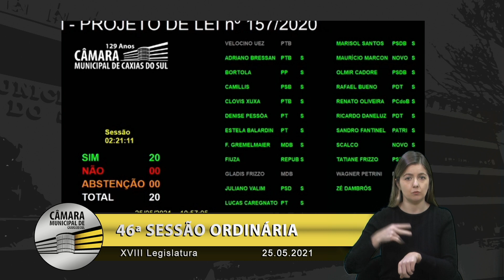12 Votação - Projeto de Lei nº 157/2020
Em Discussão Única e Votação o Projeto de Lei nº 157/2020, contido no processo nº 212/2020, de autoria da COMISSÃO DE DESENVOLVIMENTO URBANO, TRANSPORTE E HABITAÇÃO, que denomina via pública municipal do Loteamento Residencial Vale dos Pinhais, Bairro Jardim das Hortênsias, com o nome de Rua Adir Alfredo Capoani.